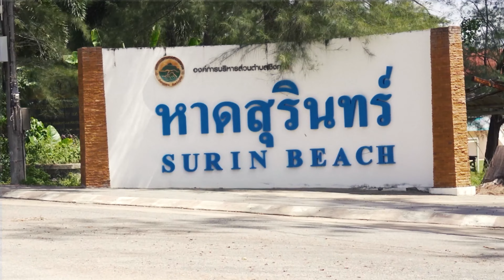🍲THE ROAMING COOK on BEST THAI STREET FOOD & SPICY Som Tum STORY (E65P2)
Welcome to Part 2 of 2 from Gary Butler - The Roaming Cook's Podcast.

@theroamingcook  is the talented content creator and show runner of the Thailand based street food channel The Roaming Cook.

The Roaming Cook has over 39K YouTube subscribers & +19K Instagram followers, so you can be sure it’s going to be one hell of a delicious show.

Gary was born and raised in London, UK. He had a natural love for Asian food and enjoyed cooking Thai inspired meals for his wife and family back home. His passion for cooking grew after booking a flight to Thailand and trying the famous Northern Thai dish known as Khao Soi.

He has lived in Bangkok for the last 6 years whilst traveling and cooking around Thailand and other parts of South-East-Asia. Gary has been sharing his skills, recipes experience through his popular YouTube channel The Roaming Cook.

Join us for Part 2 with our special guest Gary Butler and enjoy the main course for the evening. Gary gives us a history lesson on the evolution of Thai cuisine, shares his secret to finding the best street food in Thailand and what he feels are the best Thai Dishes in each province.

Don’t miss our mouthwatering episode where ‘Ped Rong’ Thai food is the main theme of today’s show. We discuss the pros and cons of negotiating in Thailand, how Som Tum came to be one the most popular Thai dishes and we find out what is the best Chili to Som Tum ratio for Gary.

✅Three Simple Steps to Help Our Account Grow

2. LIKE OUR VIDEO
3. LEAVE A COMMENT & SHARE

⏳TIMESTAMPS ▼
00:00 – Fruiting Body Podcast Intro
00:46 – History of SEA Cuisine (P1)
03:51 – 5 Star Marine (Sponsorship)
05:20 – History of SEA Cuisine (P2)
09:56 – Finding the Best Thai Street food (P1)
14:29 - Finding the Best Thai Street Food (P2)
19:27 – Finding the Best Thai Street Food (P3)
24:49 – Bartering & Negotiating in Thailand
29:11 – Top Thai Dishes per Province (P1)
33:47 – The Story of Som Tum
35:26 – Top Thai Dishes per Province (P2)
 40:45 –Southern ‘Ped Ron’ Thai Food
43:09 – How Chillie is Your Som Tum?
44:25 – Gary Butler Socials
44:49 – Fruiting Body Podcast (P2 Outro)